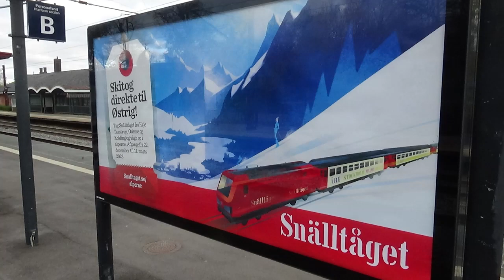Snekkersten 16 November 2022